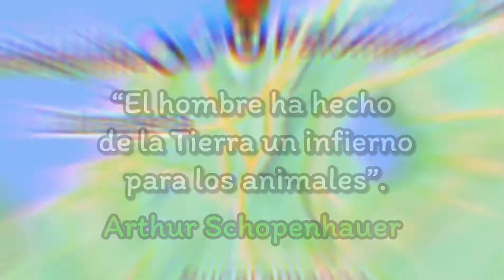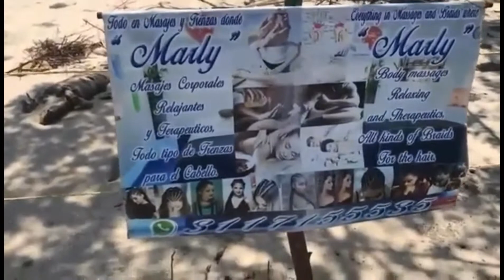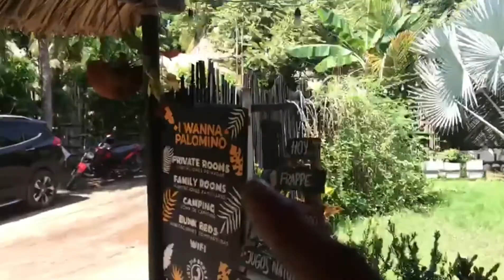PALOMINO, GUAJIRA, COLOMBIA🌎 | conectado a la naturaleza🏝🌊🏜.